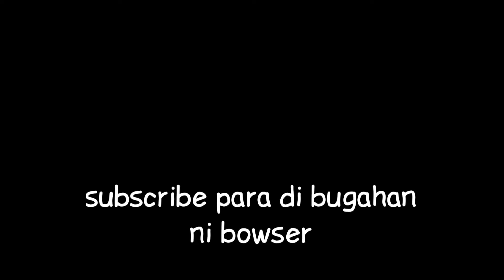Ako ay Naging si FIRE MARIO!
Ako ay naging si Mario at napasakin ang kapangyarihan ng fire flower dito sa minecraft

follow mo to para plus points ka sa langit